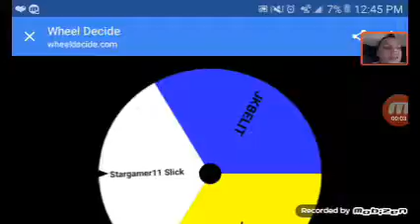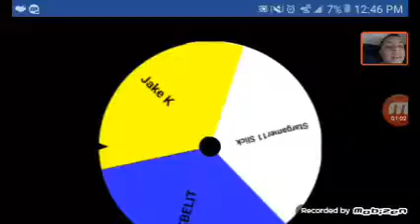Last 3 in giveaway